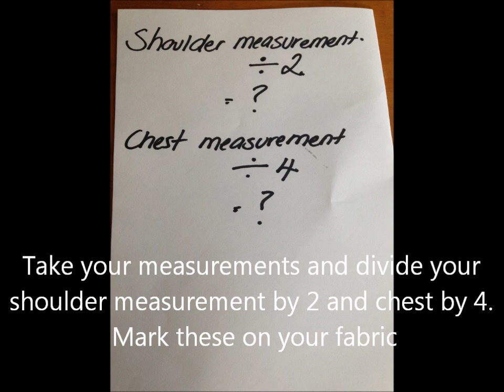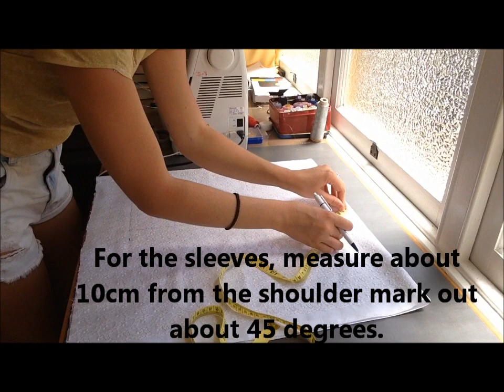DIY: How to Make a Cropped Shirt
Make a cute cropped Shirt

You will need:
Fabric of your choice
Scissors
Cotton
Measuring Tape
Sewing Machine
Iron and Ironing Surface

Music

Matilda - Alt J